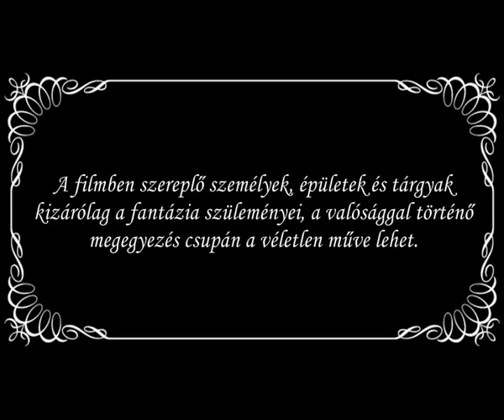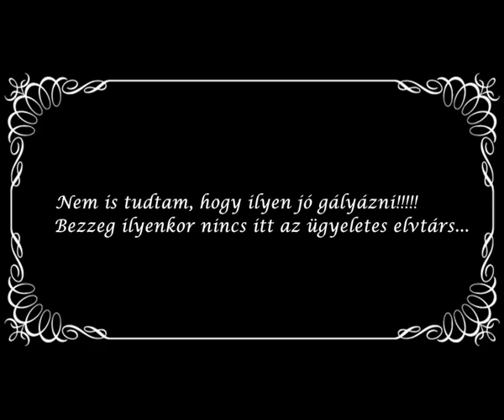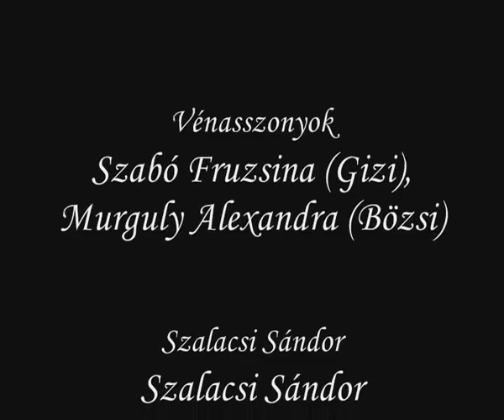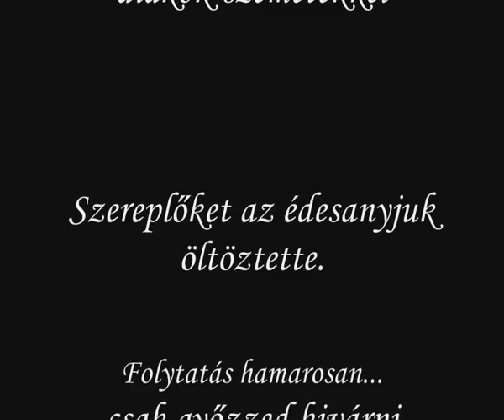AJÁNDÉK FILM 2012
Összefogás a környezetvédelemért
Néma film
EBIRG 11/A